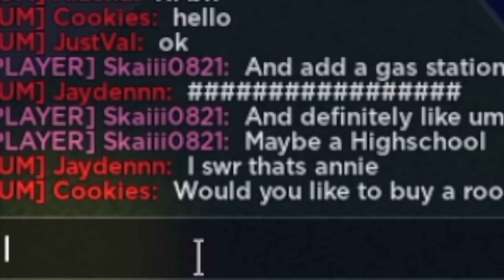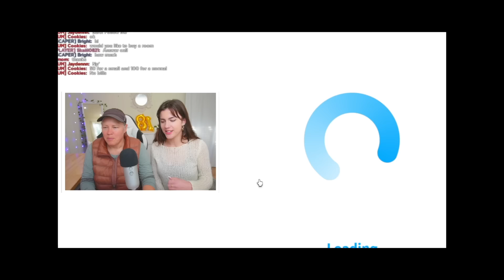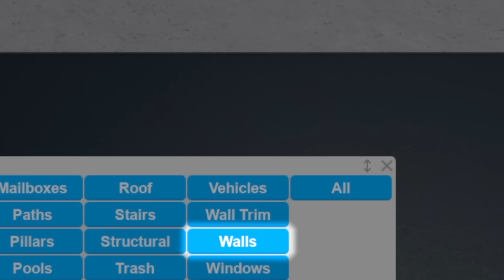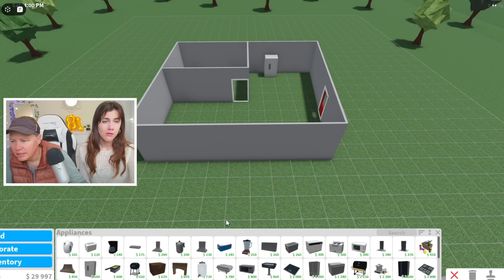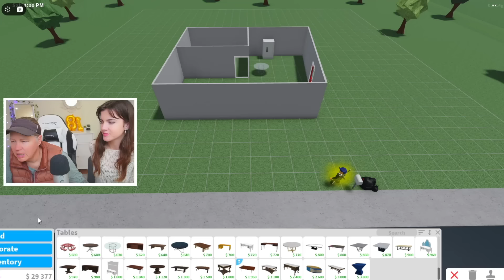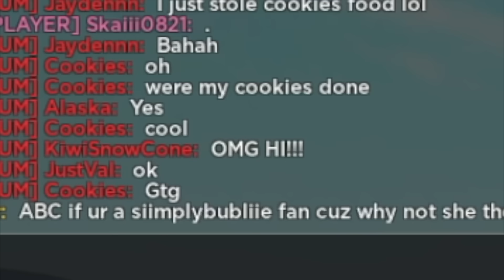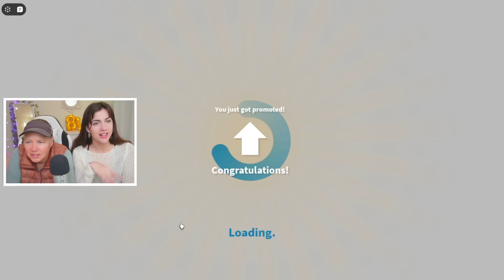teaching my IRL MOM bloxburg...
Hi my bootiful bubbles! I hope you enjoy todays video where I teach my wonderful mommy how to play bloxburg!